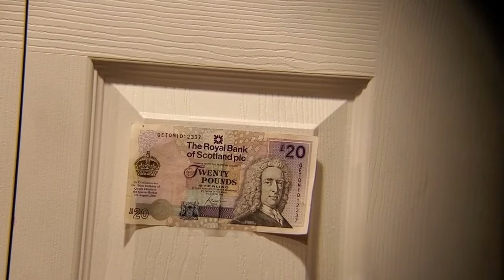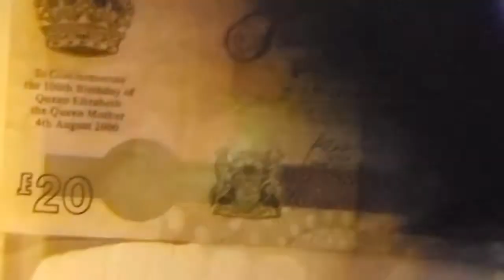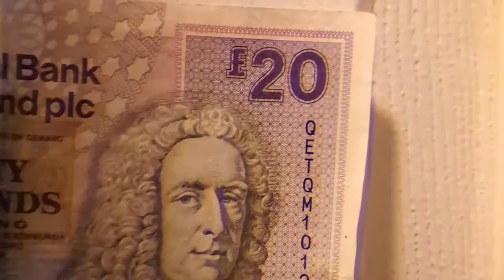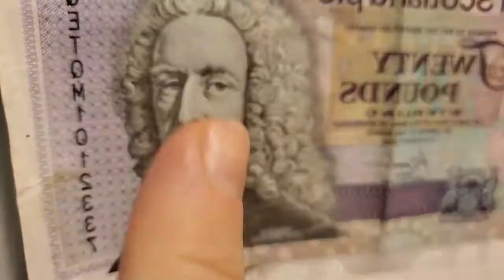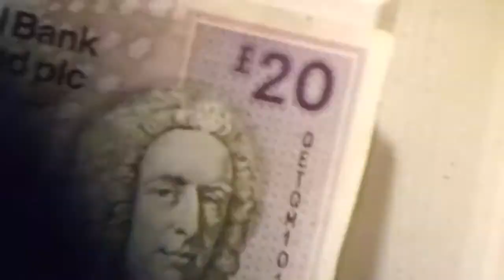"The Eye Of The Lord Islay" - Skywatcher 120 Refractor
Testing the resolution of several eyepieces with the Skywatcher 4.7" Refractor and testing the loss in resolution of stopping the scope down to 50mm to suppress chromatic abberation.